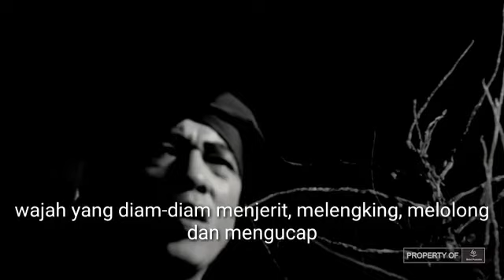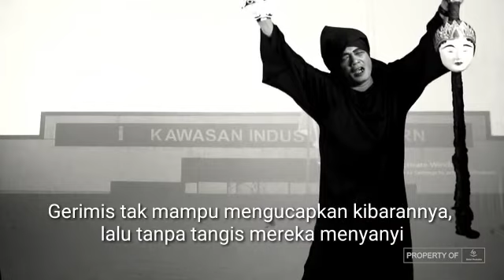Togu Palaungan Siregar - PT Kawasan Industri Medan - Lomba Baca Puisi Balai Pustaka 2021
Lomba Baca Puisi Balai Pustaka 2021 telah ditutup. Terima kasih kepada seluruh peserta yang telah berpartisipasi dalam lomba ini dan juga kepada para sponsor yang telah mendukung berlangsungnya kegiatan ini.

Berikut video pembacaa puisi oleh:
Togu Palaungan Siregar
PT Kawasan Industri Medan
dengan judul "Jembatan" karya Sutardji Calzoum Bachri